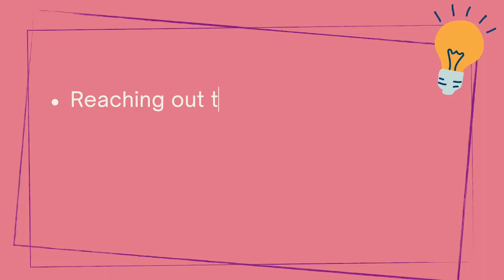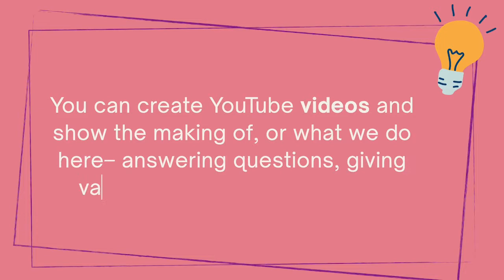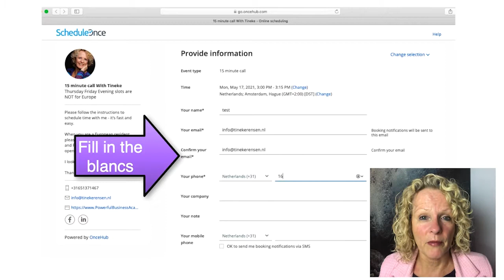Should You Pay for Leads?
Should you spend money for lead generation? Or can you do it on your own? Watch the video to learn which approach you should take and how you can go about doing them.

If you want to know more about scaling and growing your business, why not schedule a 15-minute call with me? It's free and there are no strings attached: